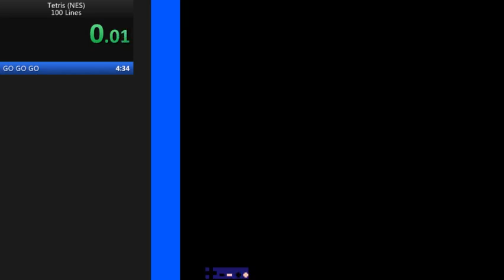Tetris (NES) - 100 Lines in 4:13